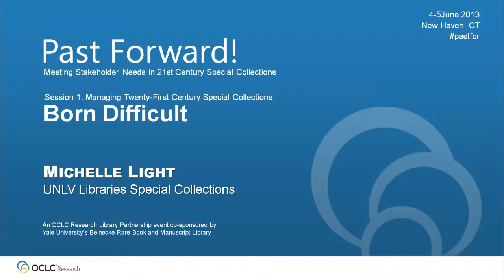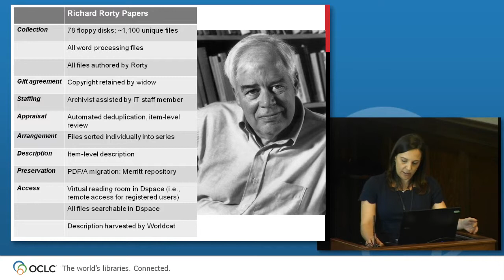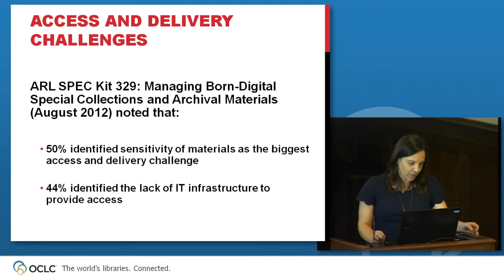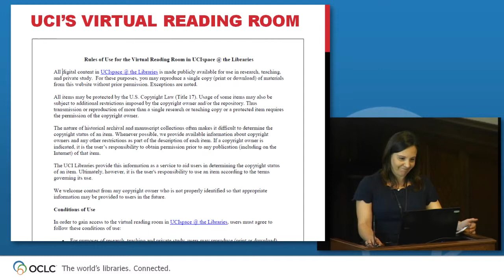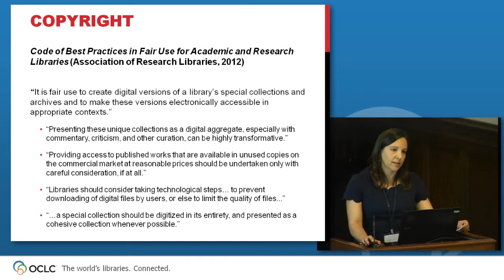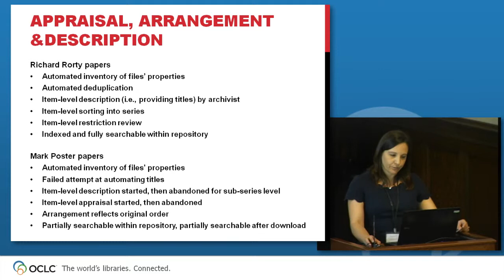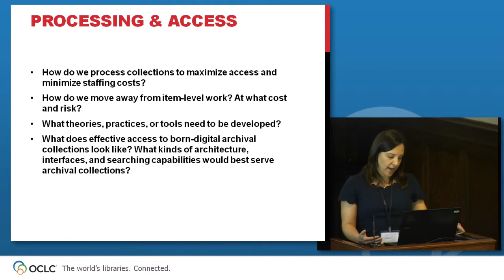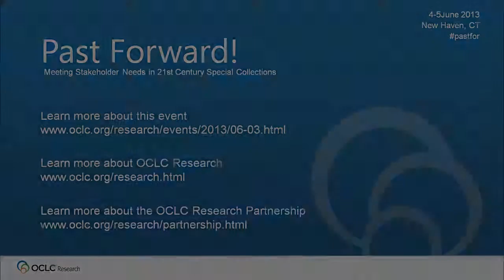Past Forward Session 1 Presentation by Michelle Light from the University of Nevada Las Vegas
In this video, Michelle Light, Director, UNLV Libraries Special Collections, presents "Born Difficult?" during Session 1: Managing Twenty-First Century Special Collections: Born Analog, Born Digital, and Born Difficult of the OCLC Research Library Partnership event, Past Forward! Meeting Stakeholder Needs in 21st Century Special Collections 4-5 June 2013 in New Haven, CT.